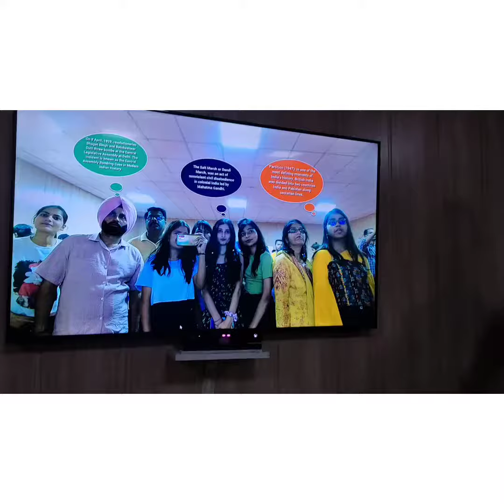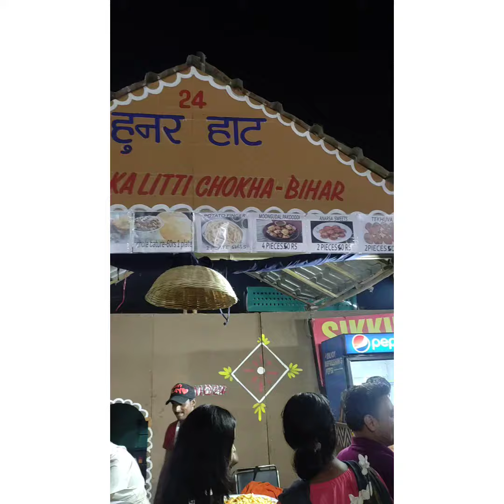Glimpse of Hunar haat 2022.